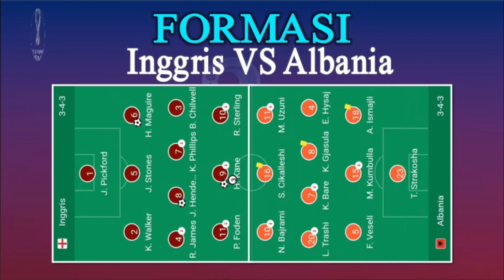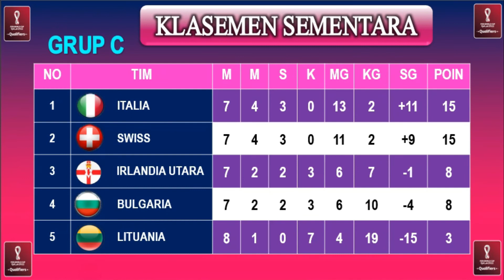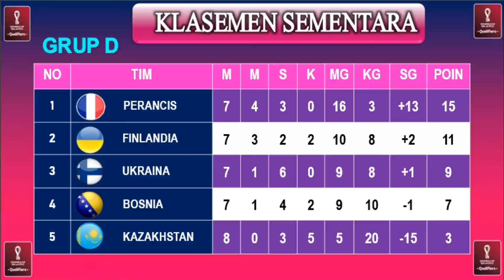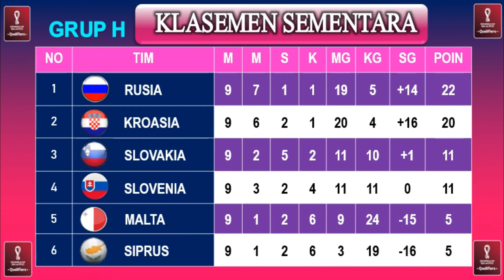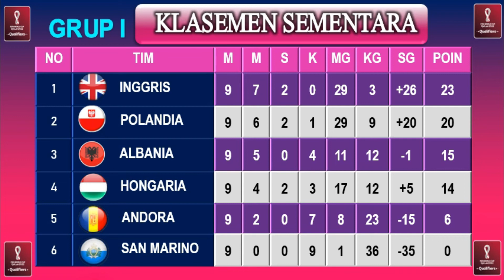UPDATE HASIL KUALIFIKASI PIALA DUNIA 2022 ZONA EROPA/2021-2022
Hallo Guys kali saya sajikan VIDEO UPDATE HASIL KUALIFIKASI PIALA DUNIA 2022 ZONA EROPA/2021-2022,   Semoga Kalian Suka, jangan lupa SUBSCRIBE, LIKE & Comment agar Channel ini berkembang, jangan lupa jaga selalu kesehatan kalian patuhi protokol kesehatan,  dengan selalu memakai MASKER, terima kasih kalian sudah mampir di Channel aku, semoga kalian suka dengan tampilan Video ini dan saya akan memberikan Video lainnya yang ter UPDATE saksikan Video-video berikutnya, Salam Sehat Selalu. terima kasih